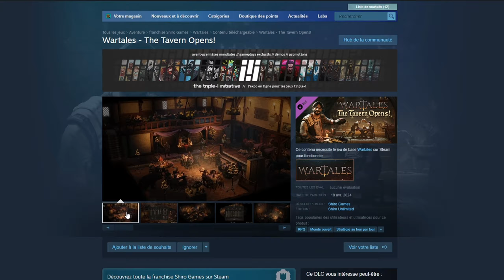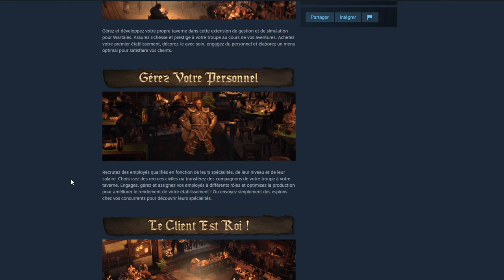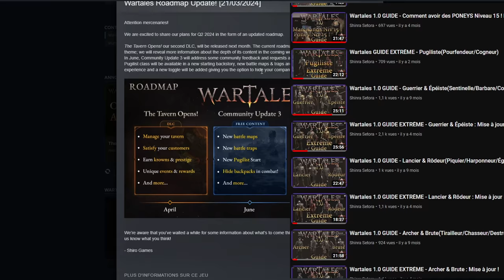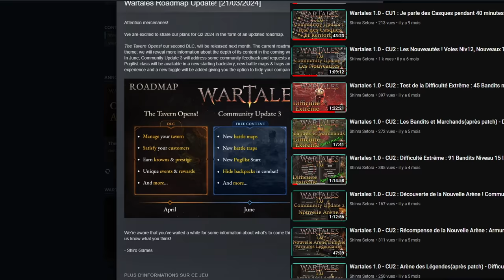Wartales DLC - UNE TAVERNE ! DEUXIÈME DLC DE WARTALES ! Et Roadmap !